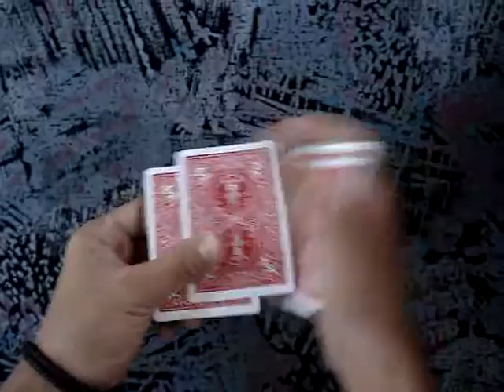Daley Show.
Trick: Daley Show
Performer: D Cruz